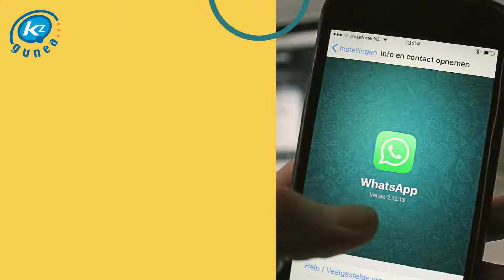KZblog-eko sarrerarik bisitatuenak 2021ean | KZGUNEKO BLOGA